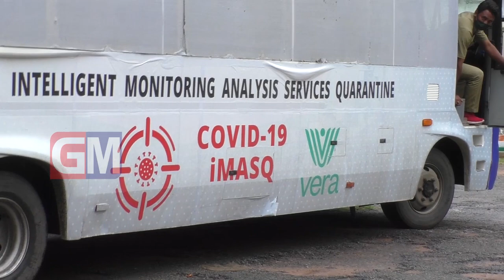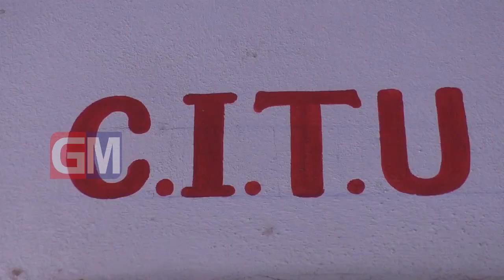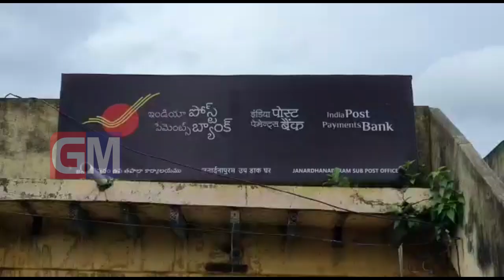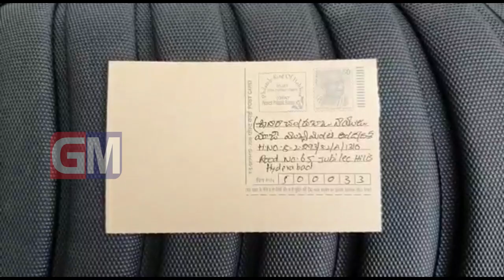Gudivada Local News 15 07 2020